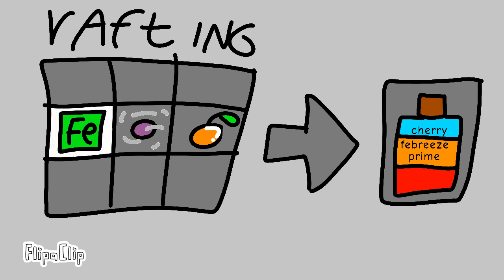hienz tomato ketchup meme extended